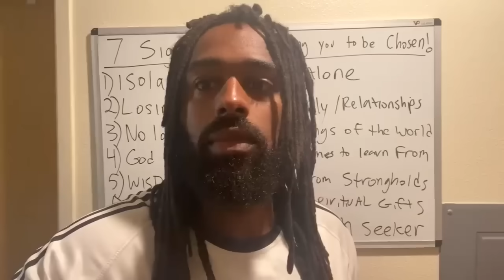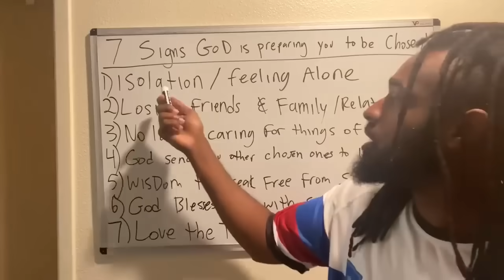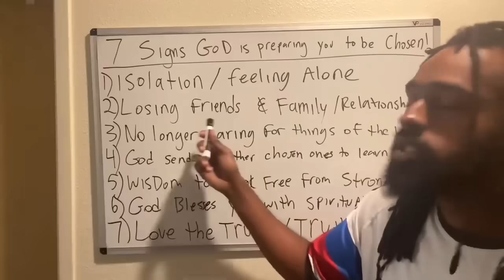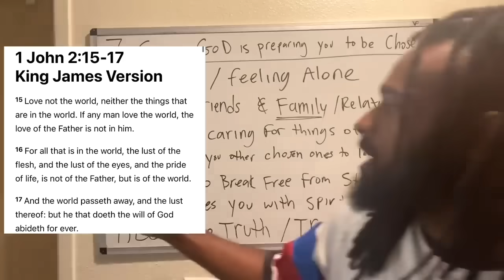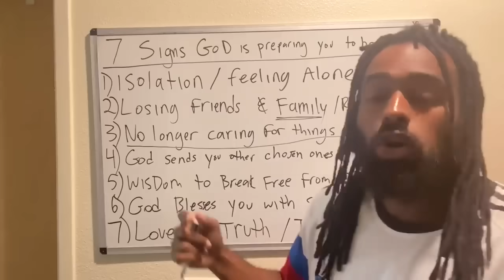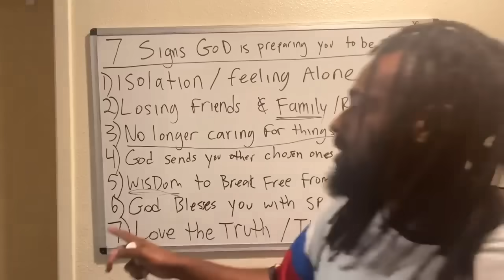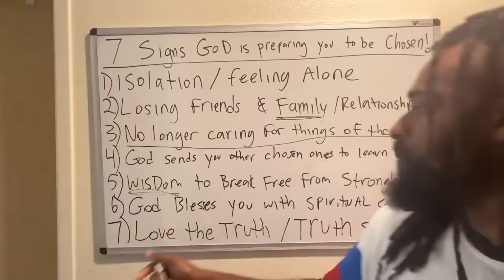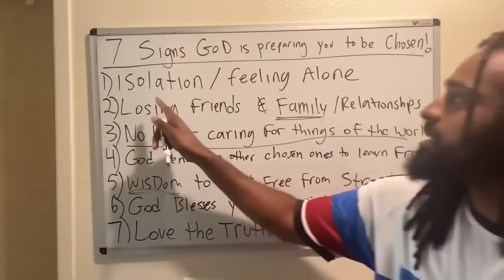7 Signs GOD Is Preparing YOU To Be A Chosen One